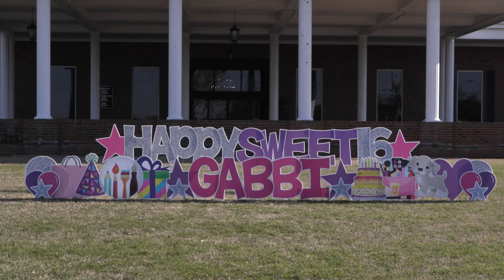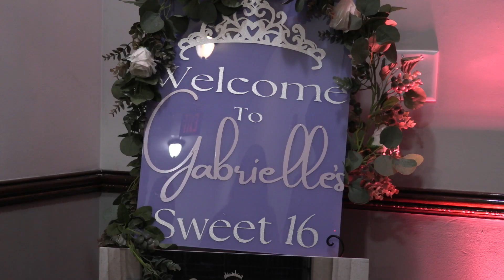Newman T 3150S24 FinalProject